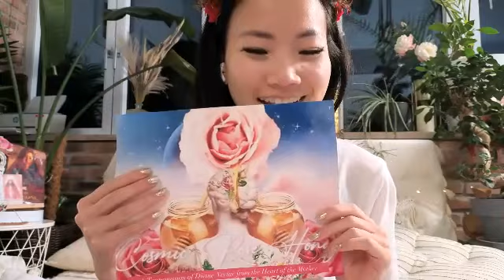Cosmic Rose Honey Meditation 🌹🍯 | Divine Mother Kundalini Energy Meditation | Jan 17 2024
Cosmic Rose Honey 🌹🍯 is a frequency of the Divine Mother’s energy that guides us in opening our Hearts, softening into Truth in our bodies & Surrendering into Divine Grace. In these weekly FREE 30 minute meditations, we will simply sit, soften, open & Surrender in silence to receive the downpour of Divine Nectar from the Heart of the Divine Mother. This meditation also facilitates the Kundalini awakening process & the expansion of consciousness 🐍

This is a replay of our session on January 17, 2024.

To join in on an upcoming free Cosmic Rose Honey meditation LIVE, register

To join an upcoming Kundalini Codes Activation (KCA) journey online, register